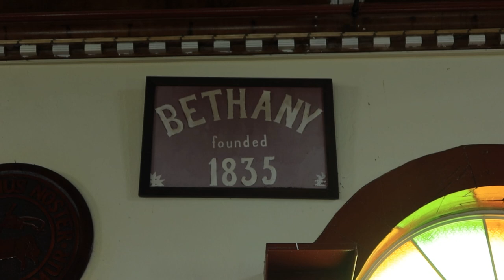ROAST FISH , STEW BEEF and RICE and peas at the Duppy CHURCH